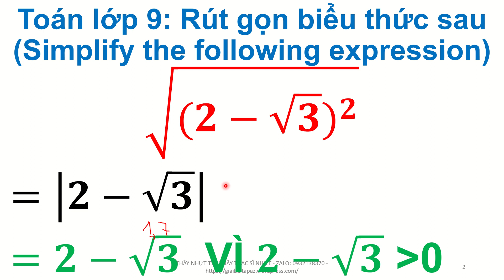Toán lớp 9 SGK Tập 1 Bài 8A Trang 8 - Rút gọn biểu thức sau Simplify the following expression